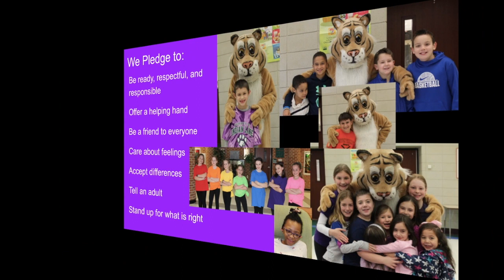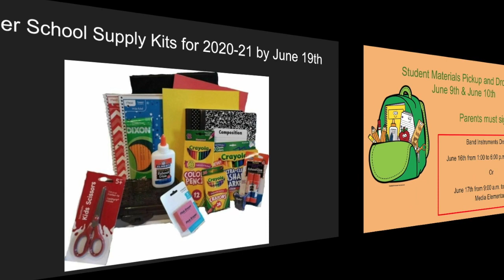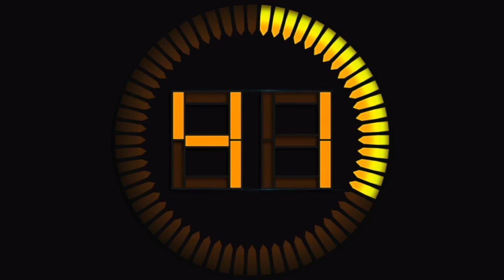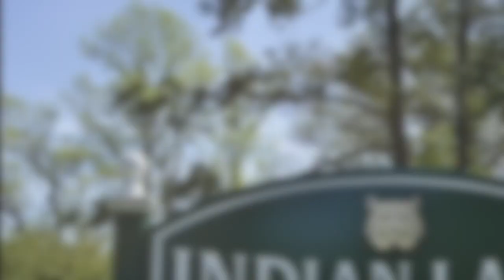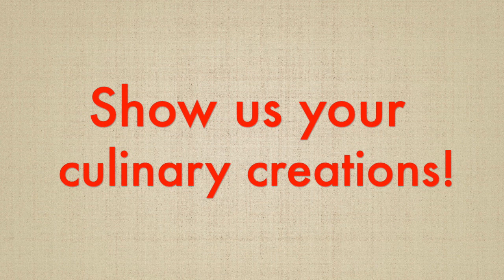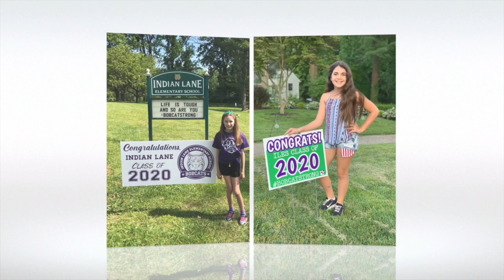NOTL 6-4-20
Indian Lane's morning announcements for June 4, 2020 (Special Edition).